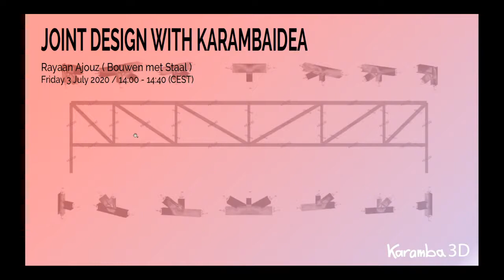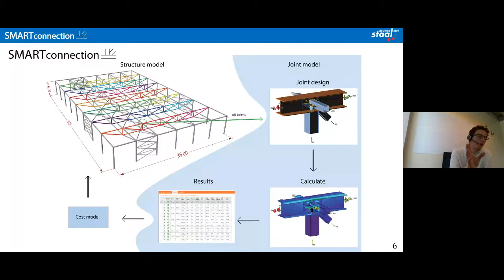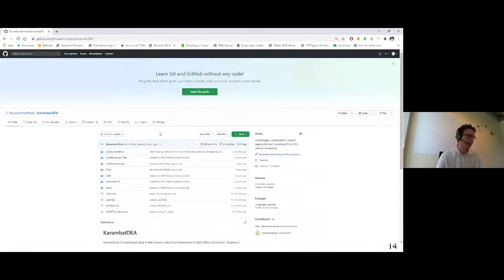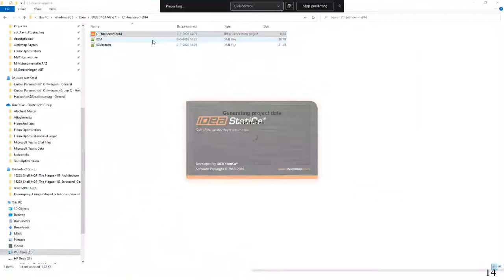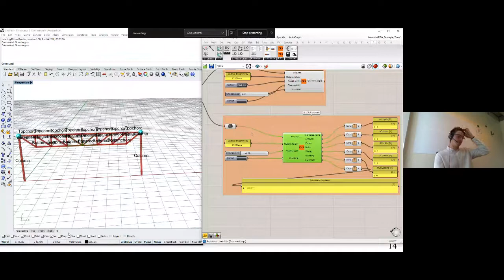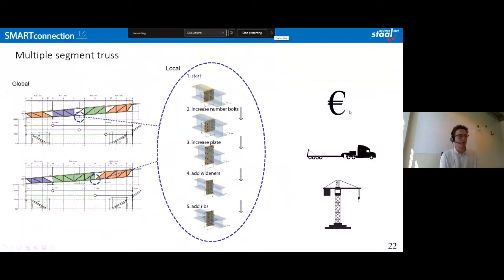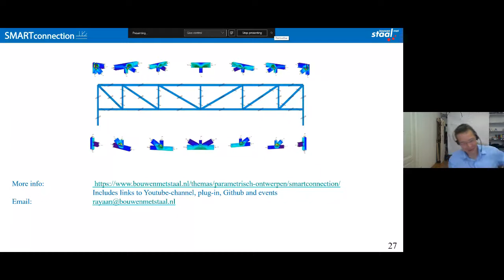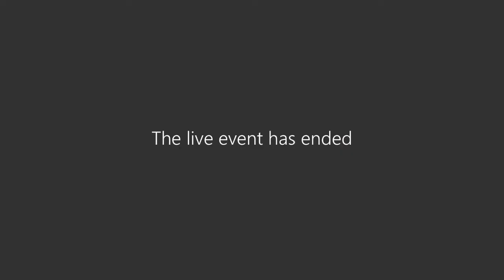Webinar KarambaIDEA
In this webinar session, Rayaan Ajouz from Bouwen met Staal and ABT will present how KarambaIDEA can be used to extend your workflow.

KarambaIDEA is an open-source Grasshopper plug-in developed by the SMARTconnection research project that links Karamba3D with IDEA Statica connection. KarambaIDEA facilitates the interaction with IDEA StatiCa, making it possible to include joint analyses in your parametric workflow and improve feasibility and buildability of your design.

Rayaan Ajouz studied Architecture and Structural Engineering at Delft University of Technology. Currently, he is a researcher for the Dutch steel branch organization Bouwen met Staal and is working as a structural engineer for ABT. His passion is to design complex structures up to a detail level, while enhancing the aesthetics qualities.